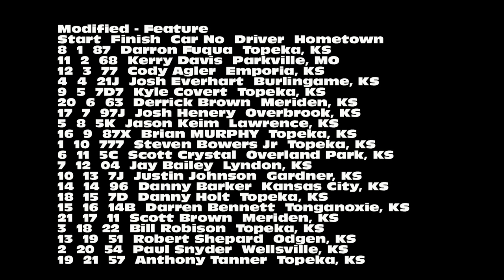HPT.Com Speedway Modified Feature 6/11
Darron Fuqua goes for 3 in a row and 5 wins on the season.